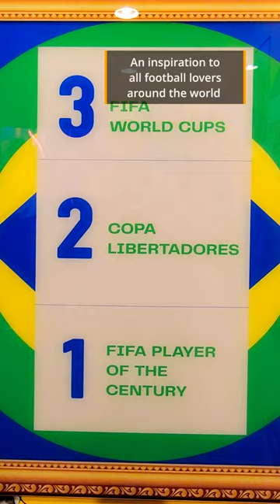RIP Pelé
Pelé is regarded as one of the greatest football players of all time. Both FIFA and the International Olympic Committee consider him the Player of the Century. Time magazine also included him in the list of the 100 most important people of the 20th century. Pelé scored 1,279 goals in 1,363 games, which is recognized as a Guinness World Record. He's the only player to win the FIFA World Cup 3 times (1958, 1962, and 1970). In his native Brazil, he's known as the king. Pelé has passed, but his memory lives on in all football fans.